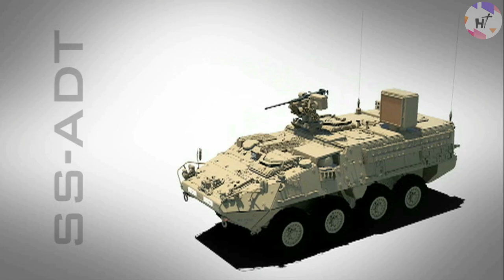How US Military Uses An Energy Beam Weapon To Stop Vehicles & Attackers | Active Denial System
The Active Denial System (ADS) is a non-lethal, directed-energy weapon developed by the U.S. military for use in crowd control and perimeter defense. The ADS uses a high-powered microwave beam to produce a sensation of intense heat on the surface of the skin, causing discomfort and deterring individuals from approaching a protected area. The ADS is designed to be mounted on vehicles or other platforms and can be used to stop vehicles by targeting the driver and passengers with the microwave beam.

Join us in this video to see How US Military uses Active Denial System To Stop Vehicles & Passengers!

Also check our other video about "Future Of Military Robots: US Air Force LiDar Robots With Life-Saving Capability"